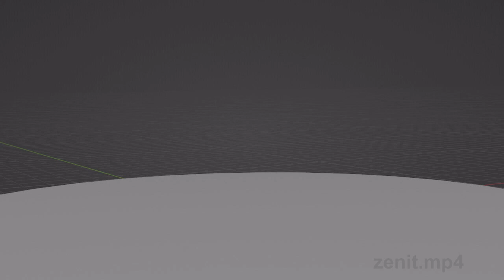utah teapot jumpscare shitpost status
rigid body physics simulation broke so i saw a perfect opportunity to combine it with another dead meme.